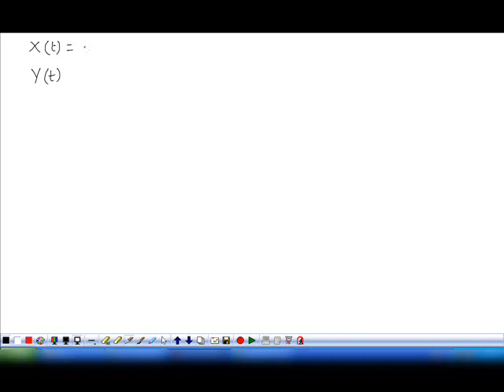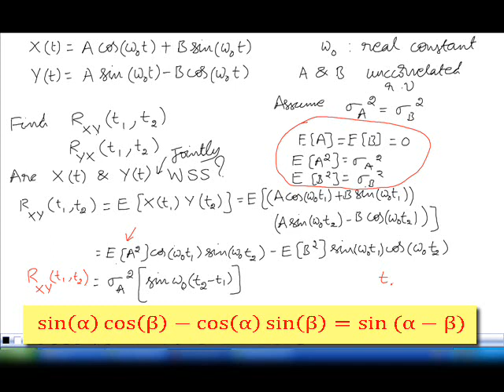RVSP | Lec-43 | Cross Correlation Functions: Example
This video presents an example of evaluation of CCFs of two random processes.